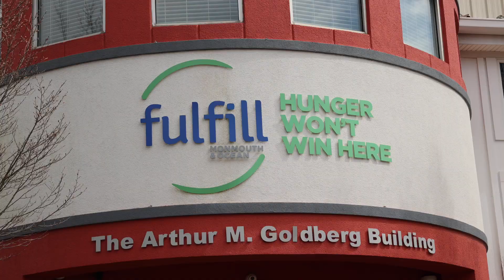Fulfill Monmouth & Ocean